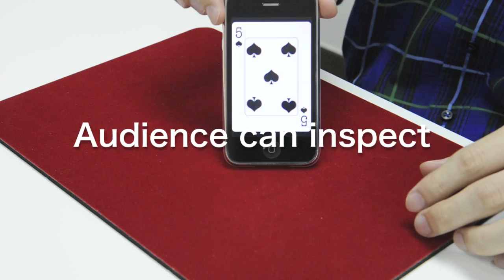Magic Kit: Premonition for iPhone/iPod Touch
The Impossible Mind Reading Magic on iPhone/iPod Touch.

*** (04/Mar) #1 in Japan Entertainment Category ***
*** (04/Mar) #6 in Japan Total Paid App ***

Trick your friends and magicians now! Hit the road with incredible magic like a professional magician on iPhone and iPod Touch!

The Magic

+ The spectator chooses any card in mind
+ You pick a card in the iPhone
+ Put the iPhone facedown on the table
+ Ask the spectator to pick up the device
+ The card inside spectator's mind is shown on screen!

Features

+ Predict any of the 52 cards
+ Easy to learn and perform
+ No secret touch screen input involved
+ Repeatable with any card
+ Seamlessly integrated performance
+ Developed by professional magician